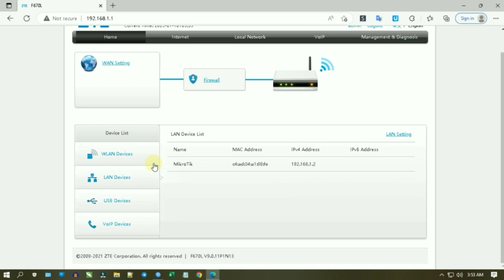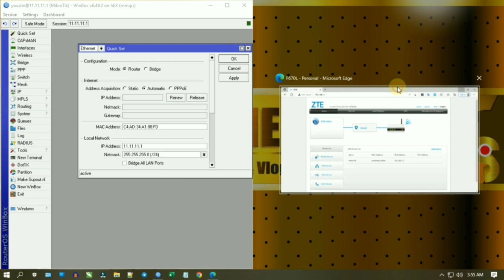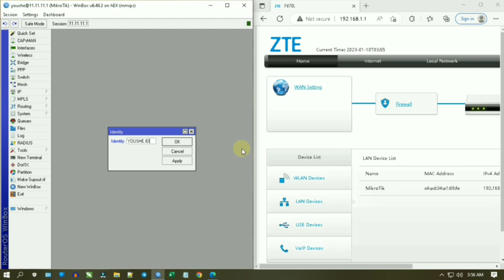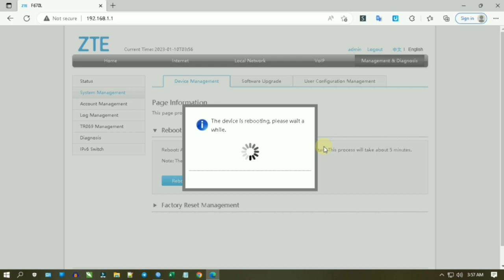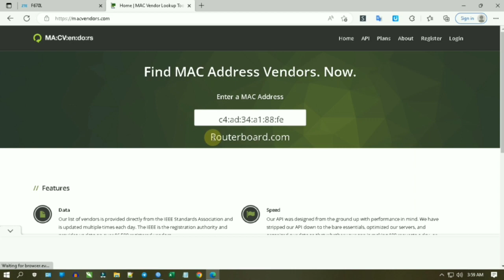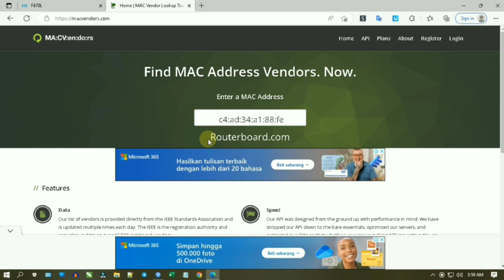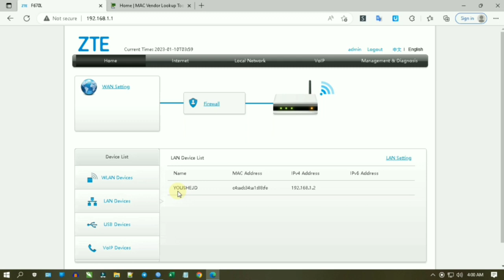Inilah Langkah-Langkah Mudah untuk Menyembunyikan Host Name Mikrotik Anda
Cara Mengubah Host Name Mikrotik Agar Tidak Terdeteksi Router Utama ISP. Inilah Langkah-Langkah Mudah untuk Menyembunyikan Host Name Mikrotik Anda